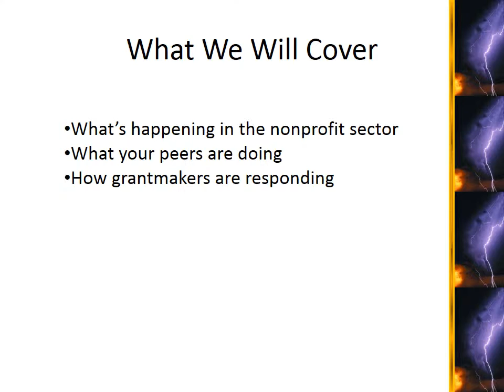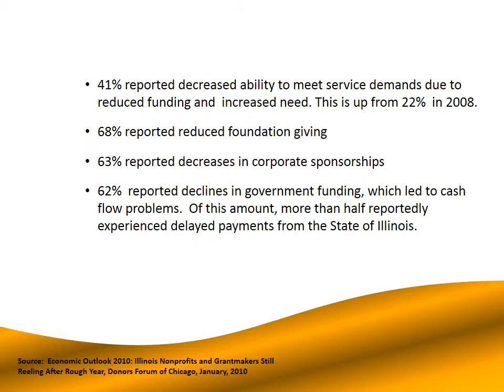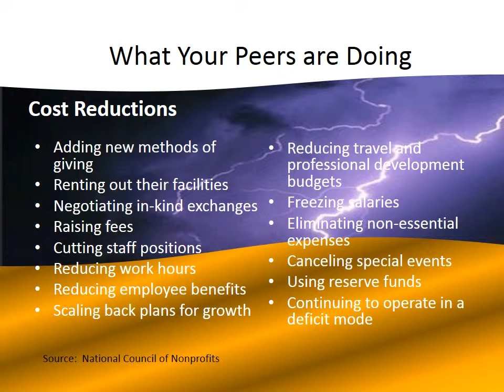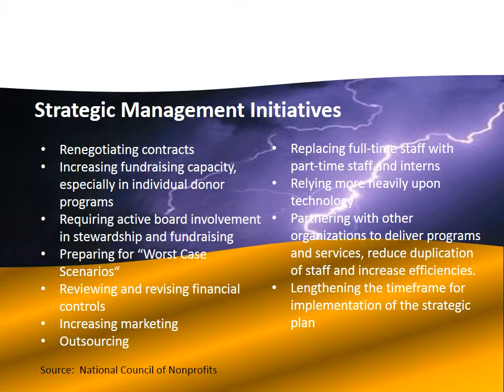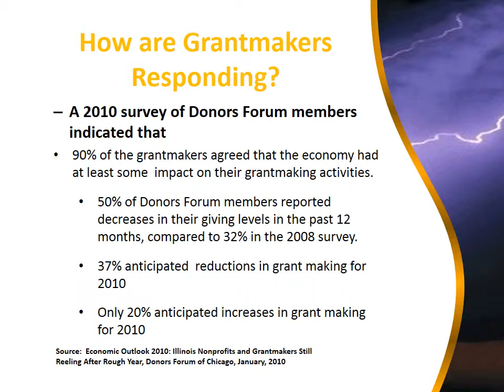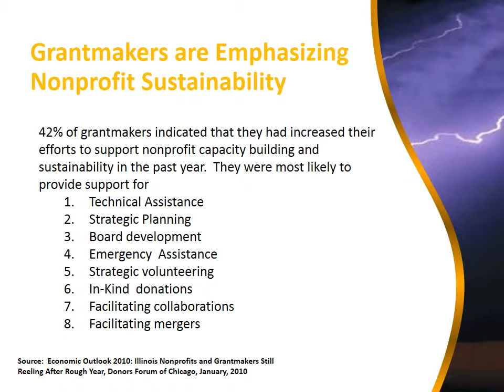Weathering The Storm Part 2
In spite of the fact that the Illinois economy has rebounded, the State of Illinois' finances remain unstable. Several organizations and communities around the state have been negatively impacted, given the role the state plays in the sustainability of the nonprofit sector. This video is the second of three videos intended to provide tactics to navigate the current funding environment. The content includes guiding questions, an overview of the economy and the implications for nonprofits.